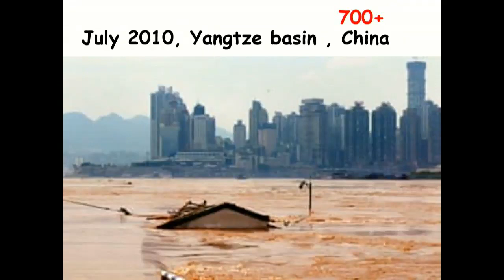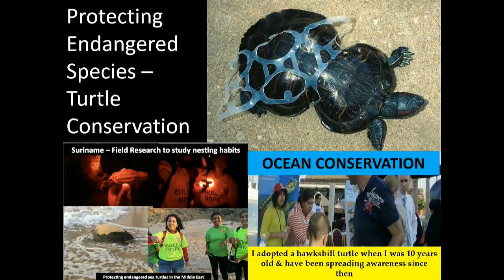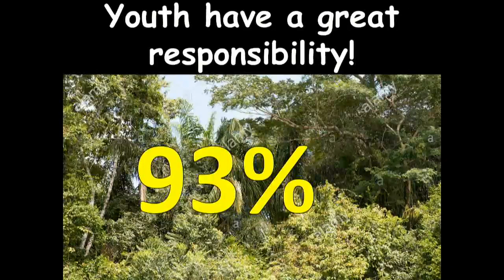HFLD Climate Conference 2019 (Day 3)